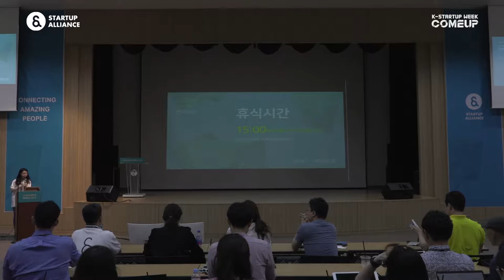1-5 패널 토론_1 Moderator : 조선비즈 박원익 ICT팀장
2019년 스타트업 생태계 컨퍼런스 Day 1 : 바람직한 스타트업 생태계 - 패널토론_1
Moderator : 조선비즈 박원익 ICT팀장
패널 : 박준성 Managing Director, 임정욱 센터장, 강석흔 대표